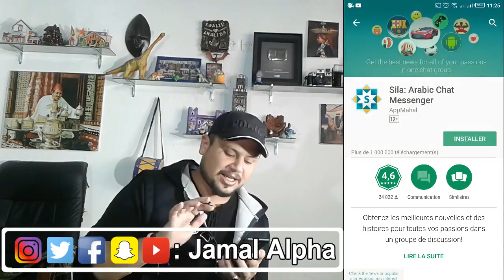صدقني هذا أفضل تطبيق رأيته !! وداعا للواتساب مع هذا التطبيق العربي فيه كل شيء + مفاجئة تنتظركم..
ماهي قناة جمال ألفا ؟
- قناة جمال ألفا هي قناة شبابية عربية نقوم بوضع فيديوهات بشكل يومي نشارككم فيها أجمل المقاطع و أخبار حصرية و غريبة و أخبار النجوم وماذا يقع في الساحة و كذالك نقدم فيها قصص و غرائب و فيديوهات كوميدية و نصائح فيما يخص التنمية الذاتية و العلاقات و واحة ادم و الأسرة و الطفل و كذالك فيديوهات تحفيزية و ردود أفعال على فيديوهات شائعة و المزيد من المواضيع الشيقة ستكتشفونها... شئ واحد نعدكم به هو أنكم لم تندموا على اشراككم على القناة
أهلا بكم و شكرا على ثقتكم

ذات صلة :